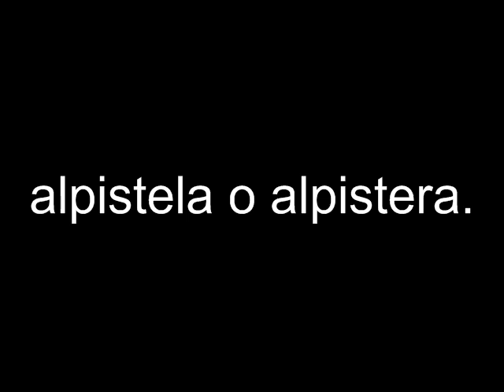alpistela o alpistera